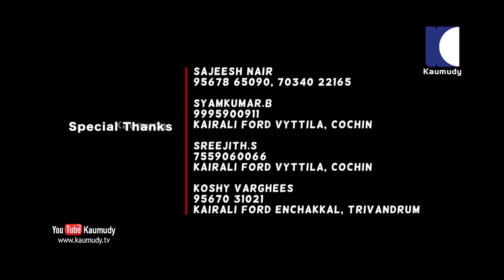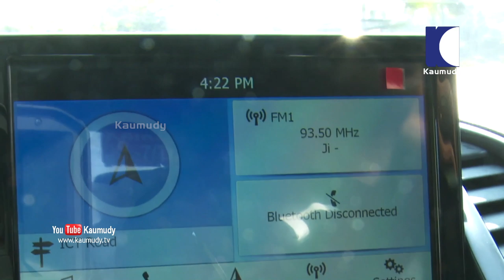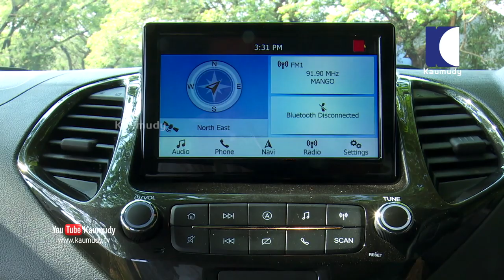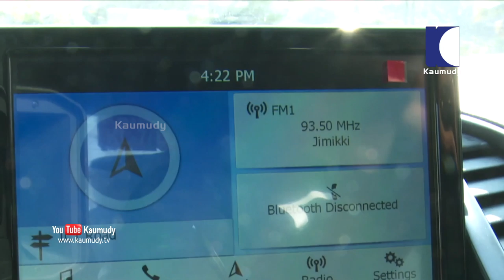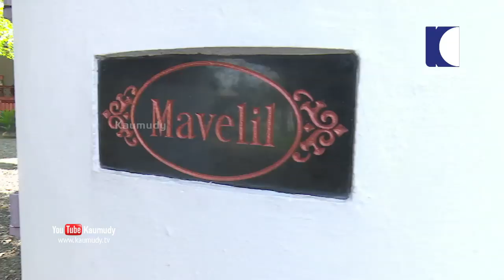BS6 ആക്കിയപ്പോ ഫീച്ചേഴ്‌സ് കൂടിയോ കുറഞ്ഞോ ? | Ford Freestyle BS6 Review | Dream Drive EP 328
Ford has launched the BS6 Freestyle at a starting price of Rs 5.89 lakh that goes up to Rs 8.19 lakh (ex-showroom Delhi). Apart from the updated BS6 petrol and diesel engines, it also gets a refreshed feature list.